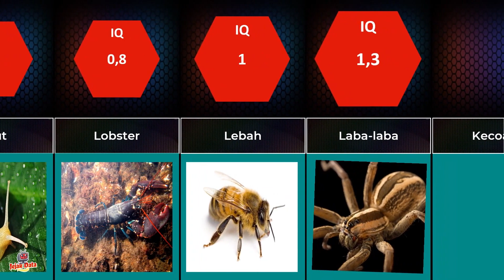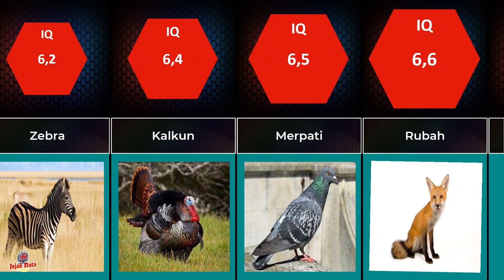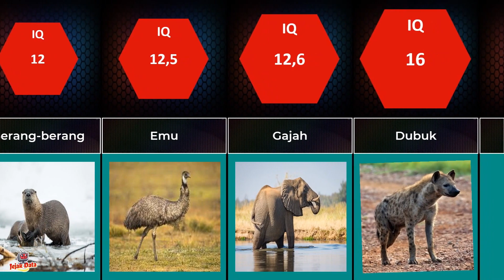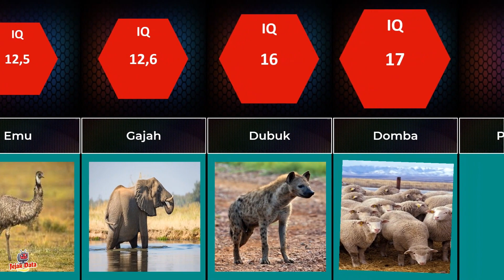PERBANDINGAN TINGKAT KECERDASAN HEWAN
Berikut Ini PERBANDINGAN TINGKAT KECERDASAN HEWAN